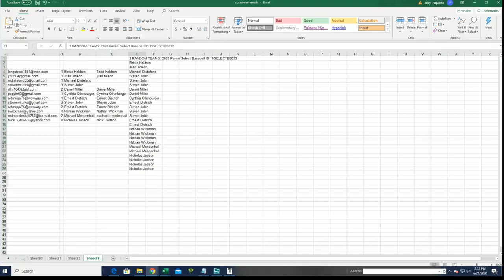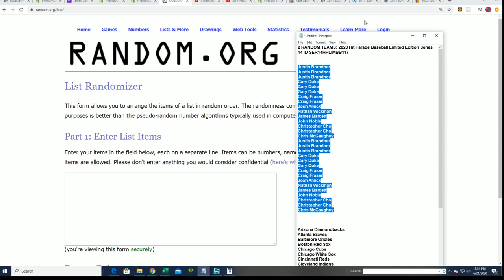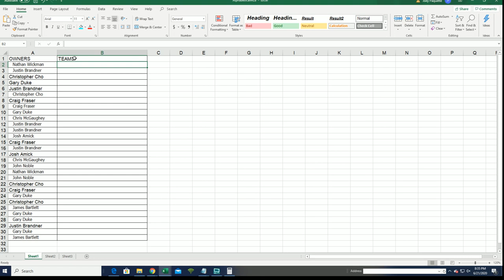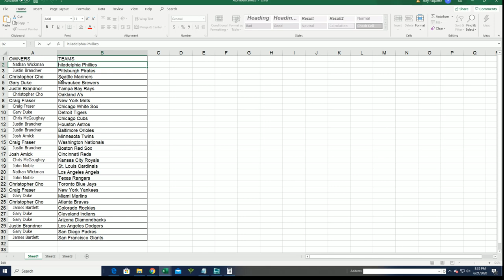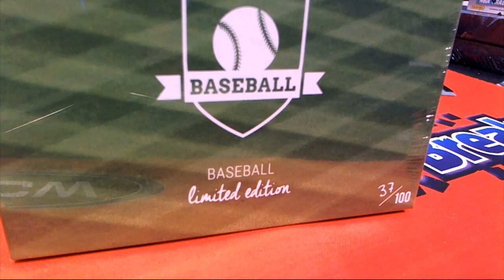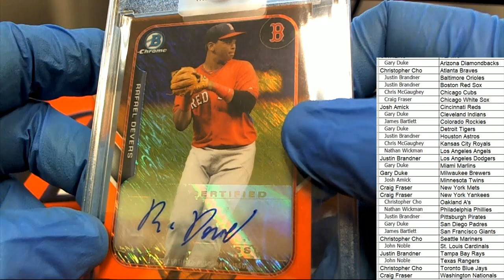2020 Hit Parade Baseball Limited Edition Series 14 ID SER14HPLIMBB117